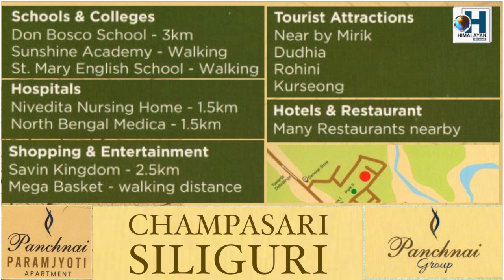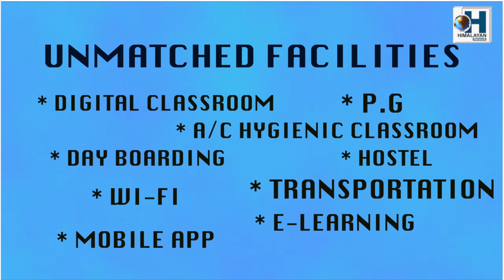सिलगढीको नक्सलबारी क्षेत्रका गाँउभित्र पसे हात्तीको झुण्ड... गाउँबासी त्रासित